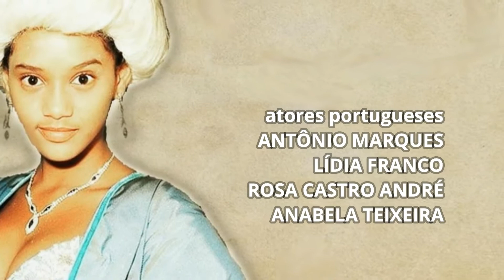XICA DA SILVA abertura com NOVA ROUPAGEM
novela de Walcyr Carrasco (sob o pseudônimo Adamo Angel)
colaboração de José de Carvalho
baseada no romance Xica Que Manda de Agripa Vasconcellos
direção de Wálter Avancini, Jacques Lagoa, João Camargo, J. Alcântara e Lizâneas Azevedo
direção geral de Wálter Avancini

TAÍS ARAÚJO – Xica da Silva
VICTOR WAGNER – Contratador João Fernandes
DRICA MORAES – Violante
CARLOS ALBERTO – Sargento-Mor Thomaz Cabral
ZEZÉ MOTTA – Maria
GUILHERME PIVA – José Maria (Zé Mulher)
MURILO ROSA – Martim
CARLA REGINA – Das Dores
ALTAIR LIMA – Jacobino
EDUARDO DUSSEK – Capitão-Mor Gonçalo
ELIANE GUTTMAN – Dona Céu
FERNANDO EIRAS – Luiz Felipe
TERESA SEQUERRA – Dona Micaela
MAURÍCIO GONÇALVES – Quiloa
DALTON VIGH – Frei Expedito
SÉRGIO BRITTO – Conde Valadares
GIOVANNA ANTONELLI – Elvira
JAYME PERIARD – Félix
ANABELA TEIXEIRA – Graça
ANTÔNIO MARQUES – Manuel Pereira
LÍDIA FRANCO – Guiomar
ROSA CASTRO ANDRÉ – Joaquina
ALEXANDRE LIPIANI – Padre Eurico
ANDRÉA AVANCINI – Eugênia
JOSÉ STEINBERG – Padre Aguiar
RITA RIBEIRO – Úrsula
MATHEUS PETINATTI – Xavier
CHARLES MÖELLER – Santiago
MIRIAN PIRES – Dona Benvinda
LECI BRANDÃO – Severina
DÉO GARCEZ – Paulo
LUCIMARA MARTINS – Maria Benguela
MARIA ALVES – Rosa
HAROLDO DE OLIVEIRA – Jacinto
MARIA CLARA – Paulina
LU GRIMALDI – Fausta
MÁRIO CARDOSO – Sebastião
GONÇALO DINIZ – Dragão Macário
MILENE ACOSTA – Menina Pia
RENATA OLIVEIRA – Agnes
ROMEU EVARISTO – Damião
ILÉIA FERRAZ – Fátima
ALEXANDRE MORENO – Jerônimo
DELMA SILVA – Jelena
LUDMILA DAYER – Isabel
INGRID FRIDMAN – Ana
OCTÁVIO VITORENSE – Carlos
ADRIANE GALISTEU – Clara (Mãe D´Agua)
ÂNGELA LEAL – Marquesa Carlota
SÉRGIO VIOTTI – Conde da Barca
EDSON MONTENEGRO – Mandinga
SÉRGIO FONTAS – Dr. Pedras
GLÓRIA PORTELA – Irmã Veridiana
ANDRÉ FELIPPE DI MAURO – Duarte
PAULO CÉSAR GRANDE – Dom Evaristo de Sepúlveda Toledo
MARJORIE ANDRADE – Amélia
NEY PADILHA – Juvenal
WALNEY COSTA – Dr. Lourenço
JOANA LIMAVERDE – Catarina
ALÉXIA DESCHAMPS – Condessa Efigênia
THALMA DE FREITAS – Caetana
KIKO ZAMBIANCHI – 2° Sargento-Mor
LOURDES MAYER – Madre Superiora
ILONA STALLER (CICCIOLINA) – Princesa Ludovica de Castella
CLÁUDIA BORIONI – Teodora
CARLA TAUSZ – Genoveva
LUCIANO RABELO – Dragão Amaro
FERNANDO VIEIRA – Dragão Bonifácio
IVANO FERREIRA – Diogo (escravo que cuida de Clara)
LUI MENDES – Malé
LÉA GARCIA – Bastiana
NILL MARCONDES – Mambenfe
ANA CECÍLIA – Tomásia
ÉRICA MARQUES – Benedita
DONA ZICA – Josefina
ADEMIR ZANYOR – Bartolomeu
LÍLIAN PACHECO – Cássia
MARCELA CARVALHO – Imaculada
MÔNICA MOURA – Almerinda
e
ANA LUIZA
ANA PAULA CÂNDIDO
CAMACHO COSTA – bispo
EDSON BRANCO
ELISEU DE SOUZA
EUGÊNIO BRETAS – jagunço a serviço da Condessa Efigênia
FERNANDA LACULLI
GERALDA LOPES
HENRIQUE CÉSAR – velho que mantém Xica em cativeiro a mando da Condessa Efigênia
JOSÉ DE ARAÚJO – Rei do Quilombo
KHRISTEL BYANCCO – Emerenciana
MARCOS BREDA – Amadeu
MARCOS SILVA
PAULO REIS – Comandante
REYNALDO GONZAGA – Contratador Felisberto Caldeira D´Abrantes
RÔMULO ARANTES – Capataz Geraldo
SILVIA BUARQUE – Elisa
STELLA ALANE
TAÍS ARAÚJO – Joana (filha de Xica)
ZEZÉ MOTTA – Xica (velha)
ZÓZIMO BULBUL – Caetano